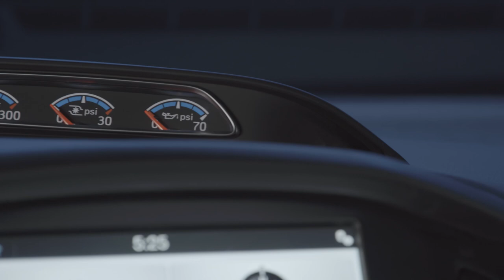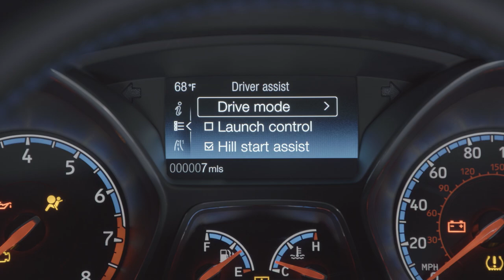2016 Ford Focus RS (US-spec) video presentation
he all-new Ford Focus RS is set to debut on U.S. soil at the 2015 New York International Auto Show. Focus RS pioneers innovative Ford Performance All-Wheel Drive delivering blistering cornering speed for thrilling performance and unbridled driving enjoyment for enthusiasts in North America for the first time.

The high-performance road car introduces advanced performance technologies, and is the first Ford RS equipped with selectable drive modes – including industry-first drift mode as well as launch control.

The third-generation high-performance hatch features a 2.3-liter EcoBoost® engine delivering well in excess of 315 horsepower, along with the most powerful Ford RS braking system ever. Its dramatic exterior design offers optimized aerodynamics and cooling, with 9 percent less drag over the previous model.